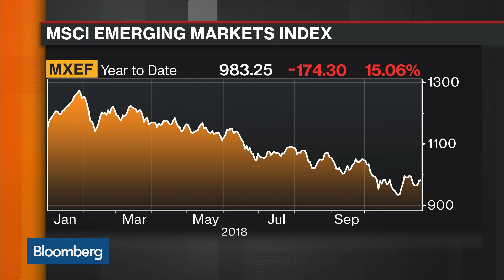Impact of Brexit on Global Markets Has Been Muted, Says MSCI CEO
Nov.16 -- Henry Fernandez, chief executive officer at MSCI, discusses his plans for Brexit, how all the uncertainty is weighing on his business, its impact on markets, the possibility of upgrading or downgrading markets and the opening up of China's markets. He speaks on "Bloomberg Markets: European Open."